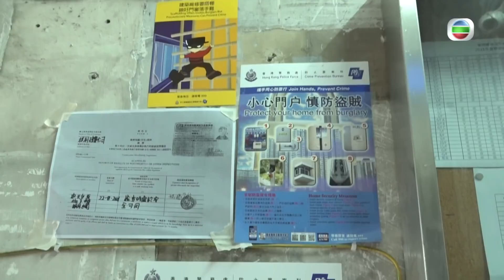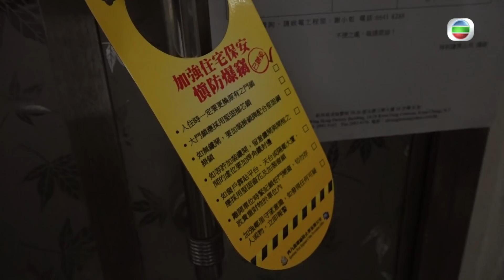東張西望｜盜賊自製｜蠱惑「魚竿」｜釣走財物｜被盜戶主親述破財經歷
【東張西望】盜賊自製蠱惑「魚竿」釣走財物 被盜戶主親述破財經歷
深水埗最近發生離奇盜竊案，賊人利用棚架爬到事主單位窗外，以自製長柄勾釣走事主財物，事主阻攔不及，被賊人逃去，損失幾千蚊財產。按其他住戶口供，呢件事甚至唔係第一次發生？！點解賊人能夠大模大樣咁利用棚架偷嘢？其他住戶又要點應付？

Like + Follow = 緊貼 TVB 各劇集及藝員動態！